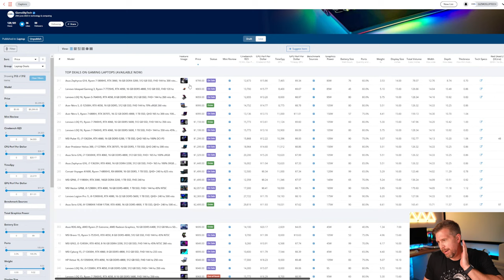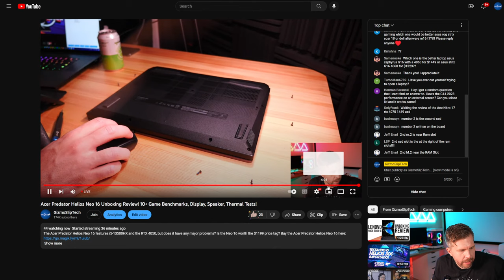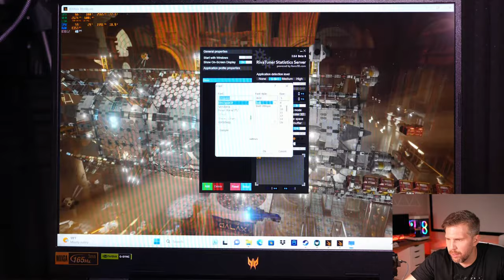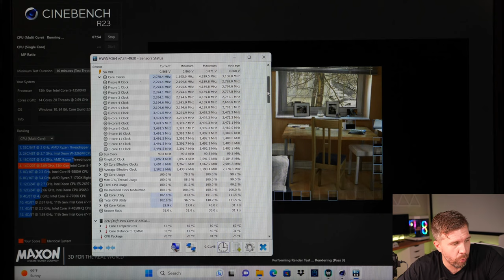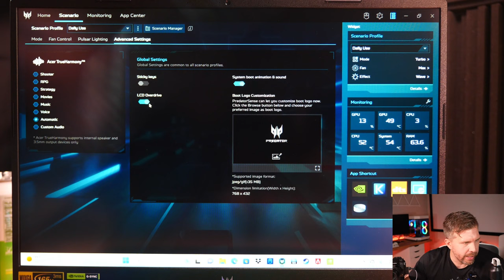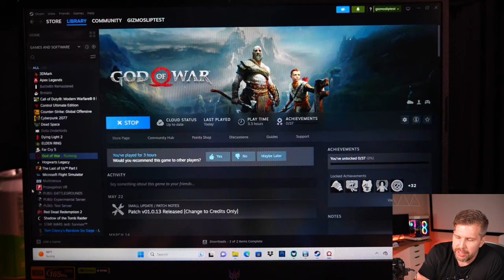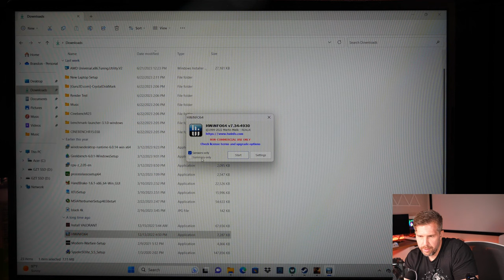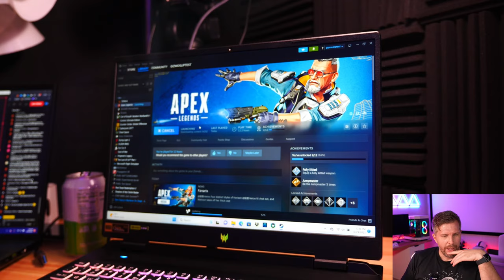Acer Predator Helios Neo 16 Unboxing Review! 10+ Game Benchmarks, Display, Speaker, Thermal Tests!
The Acer Predator Helios Neo 16 features i5-13500HX and the RTX 4050, but does it have any major problems? Is the Neo 16 worth the $1199 price tag? Buy the Acer Predator Helios Neo 16

00:00 - Acer Predator Helios Neo 16 Unboxing Review! 10+ Game Benchmarks, Display, Speaker, Thermal Tests!
02:35 - Listium Laptop Top Deals
03:53 - Acer Predator Helios Neo 16 Specifications (i5-13500HX, 4050)
08:01 - Acer Predator Helios Neo 16 vs The Competition: Acer Nitro 5
09:09 - Acer Predator Helios Neo 16 vs The Competition: Lenovo LOQ 16
09:59 - Acer Predator Helios Neo 16 vs The Competition: Asus Strix G16
11:48 - Livestream Q&A
13:09 - Acer Predator Helios Neo 16 Unboxing
19:28 - Port Selection Overview - Helios Neo 16
21:03 - Keyboard Introduction and Touchpad Overview - Helios Neo 16
23:35 - Bottom Panel Removal - Helios Neo 16
31:06 - Internal Overview - Helios Neo 16
41:42 - Flex Test - Helios Neo 16
43:25 - Acer Predator Sense
44:30 - Keyboard and Backlight Overview - Helios Neo 16
46:44 - Webcam Test and Examples - Helios Neo 16
49:29 - Speaker Test - Helios Neo 16
56:58 - Fan Noise Test - Quiet Mode on Time Spy - Helios Neo 16
01:00:25 - Fan Noise Test - Balanced Mode on Time Spy - Helios Neo 16
01:02:35 - Fan Noise Test - Performance Mode on Time Spy - Helios Neo 16
01:04:28 - Fan Noise Test - Turbo Mode on Time Spy - Helios Neo 16
01:07:11 - Fan Noise Test - Max Fans - Helios Neo 16
01:12:07 - Display Test (16” 1200p) - Helios Neo 16
01:20:35 - Cinebench R23 (i5-13500HX) Quick Runs - Helios Neo 16
01:24:01 - Cinebench R23 (i5-13500HX) 10-Minute Run - Helios Neo 16
01:38:15 - Time Spy (4050) Benchmark - Helios Neo 16
01:48:42 - Apex Legends (FHD+, High Settings) - Helios Neo 16
01:50:52 - Apex Legends (FHD+, Low Settings) - Helios Neo 16
02:05:25 - Warzone 2 (FHD+, Minimum [High Textures], DLSS Q) - Helios Neo 16
02:14:55 - Counter Strike Global Offensive Benchmark (FHD+, High Settings) - Helios Neo 16
02:21:15 - God of War (FHD+, DLSS Q, Ultra) - Helios Neo 16
02:24:31 - Cyberpunk 2077 (FHD+, RT Ultra, DLSS Q, FG On) - Helios Neo 16
02:29:45 - Cyberpunk 2077 (FHD+, Ultra, DLSS Q, FG On) - Helios Neo 16
02:34:19 - Hogwarts Legacy (FHD+, Ultra [Low Textures], DLSS Q, RT Off, FG On) - Helios Neo 16
02:39:30 - Hogwarts Legacy (FHD+, RT Ultra [Low Textures], DLSS Q, FG On) - Helios Neo 16
02:48:04 - Hogwarts Legacy (FHD+, Ultra [Medium Textures], DLSS Q, RT Off, FG On) - Helios Neo 16
02:43:45 - Dead Space (FHD+, Ultra, DLSS Q) - Quiet to Turbo Mode Testing - Helios Neo 16
02:50:25 - The Last of Us (FHD+, Ultra [Medium Textures], DLSS Q) - Helios Neo 16
02:58:49 - Dying Light 2 (FHD+, HQ RT, DLSS Q, FG On) - Helios Neo 16
03:01:30 - Shadow of the Tomb Raider Benchmark (FHD+, RT Ultra, DLSS Q) - Helios Neo 16
03:06:47 - The Witcher 3 (FHD+, RT Ultra, DLSS Q, RT Off, FG On) - Helios Neo 16
03:08:27 - The Witcher 3 (FHD+, RT Off, Ultra Settings, DLSS Q, RT Off, FG On) - Helios Neo 16
03:09:44 - The Witcher 3 (FHD+, RT Ultra, DLSS Q, RT Off, FG On) - Helios Neo 16
03:11:57 - Final Summary and Overall Impressions